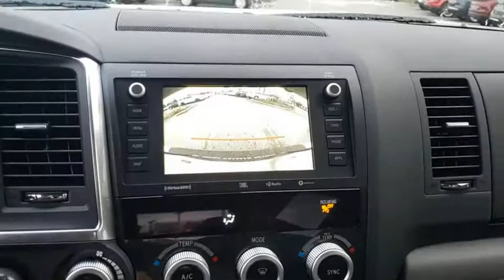2021 Toyota Sequoia Jacksonville Beach, Orange Park, Middleburg, Macclenny, Callahan T211025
Blizzard Pearl New 2021 Toyota Sequoia available in Jacksonville, Florida at Ernie Palmer Toyota. Servicing the Jacksonville Beach, Orange Park, Middleburg, Macclenny, Callahan, FL area.

Recent Arrival! 6-Speed Automatic, 4WD. Blizzard Pearl 2021 Toyota Sequoia Platinum 5.7L V8